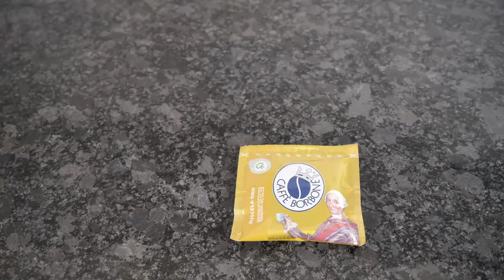The best coffee system in the world? E.S.E Pads & La Piccola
Is the E.S.E System the best coffee system for home users?